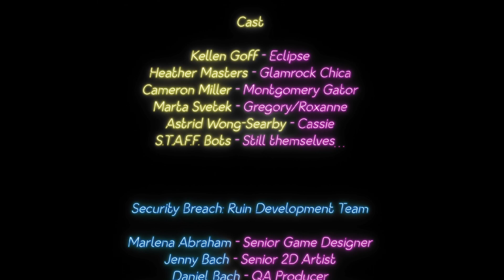Five Nights at Freddy's: Security Breach Ruin Scooper Ending